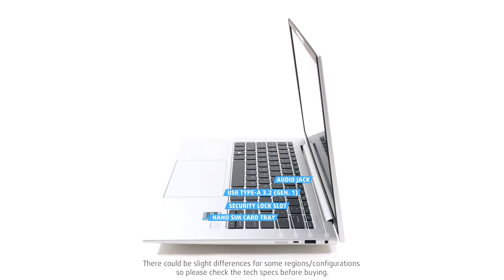🔄 HP EliteBook 1040 G9 - Ports info and 360º look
✅  LaptopMedia.com